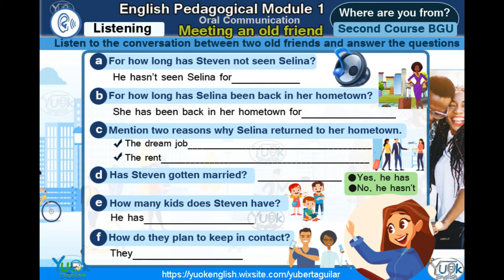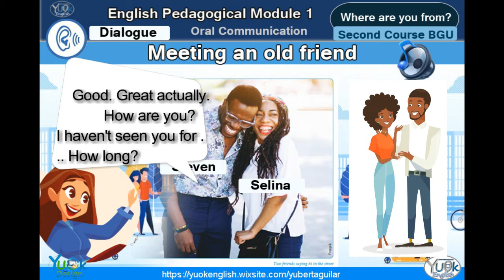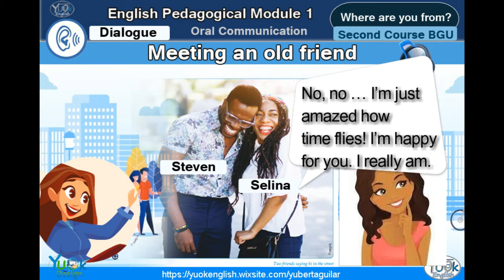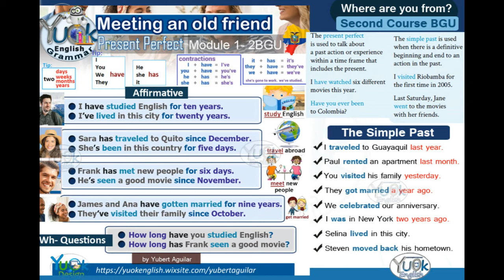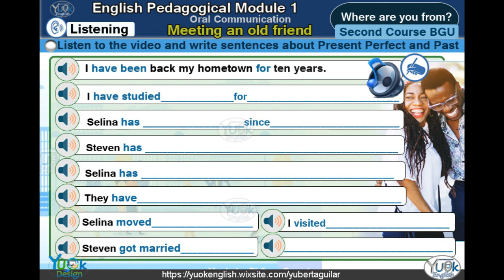Meeting an old friend - Second Course BGU: Module1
Meeting an old friend - The Present Perfect - The Simple Past